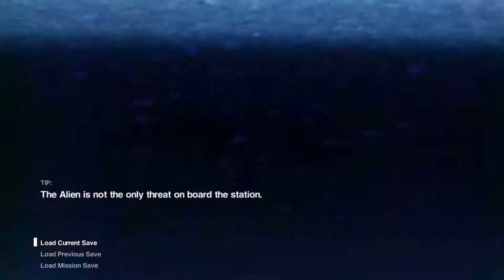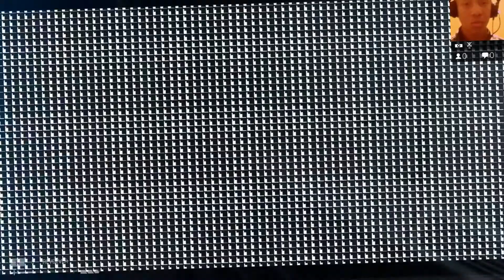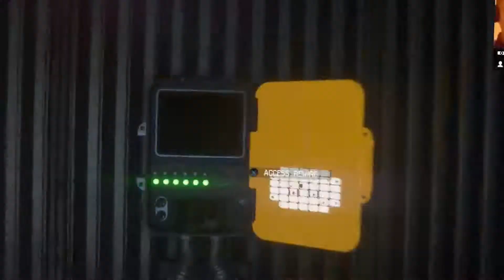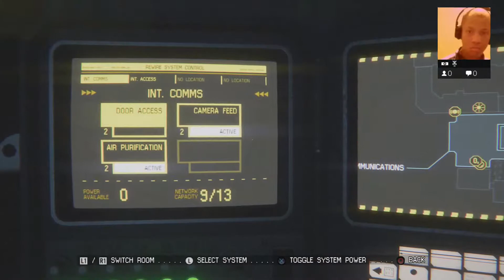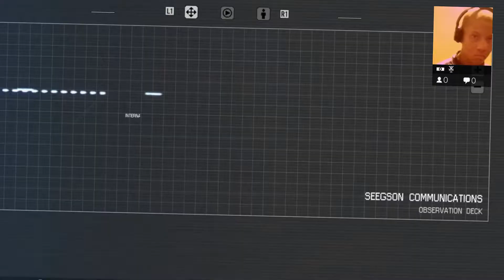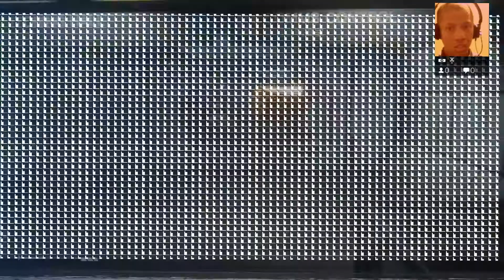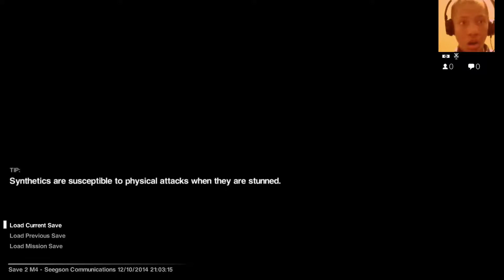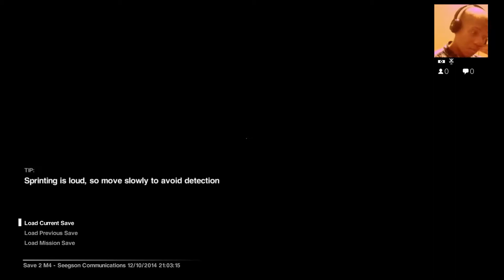I need help fool! [Alien Isolation] Part 4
First facecam, still give this a like if you all enjoy this video.